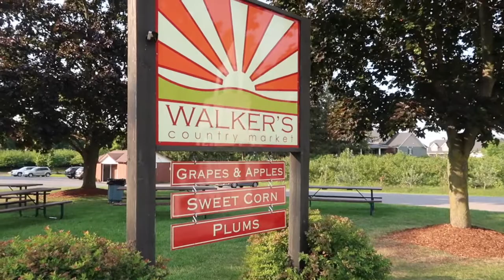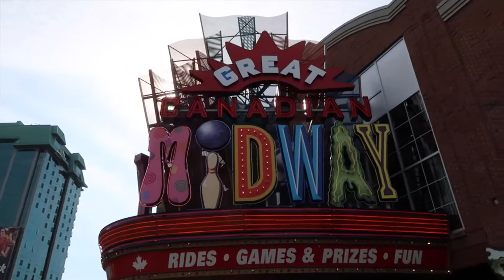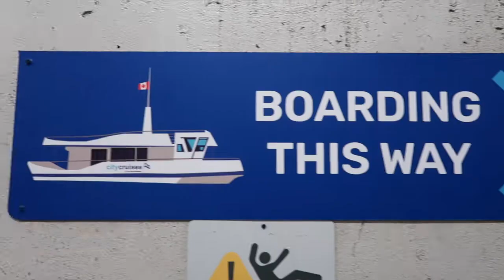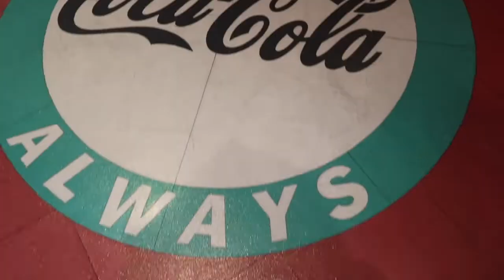Life in Canada : Niagara Falls experience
Hello! It's me Monique